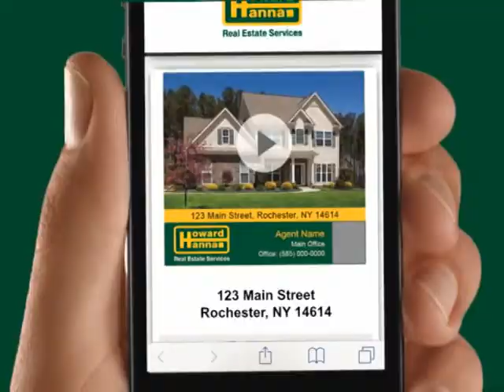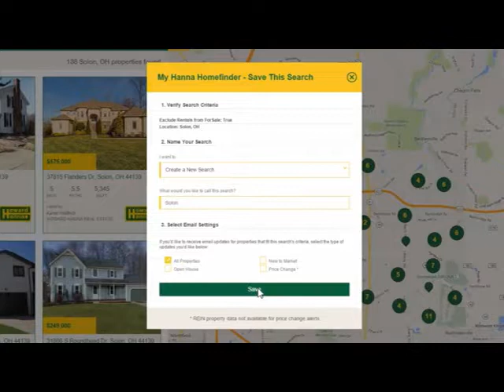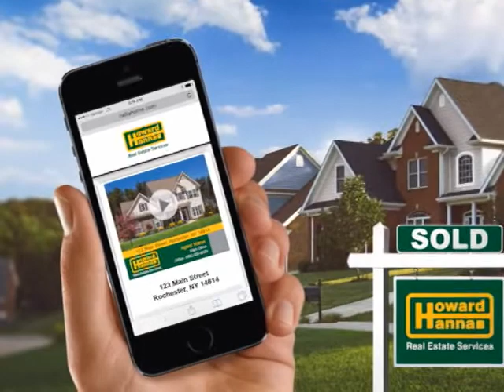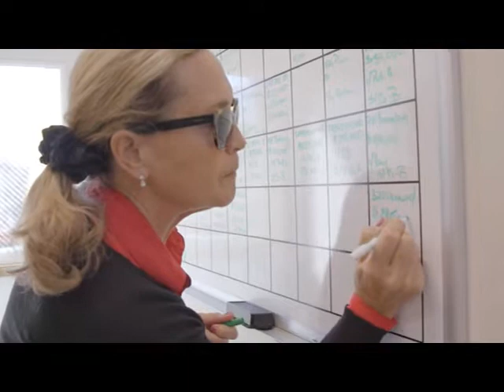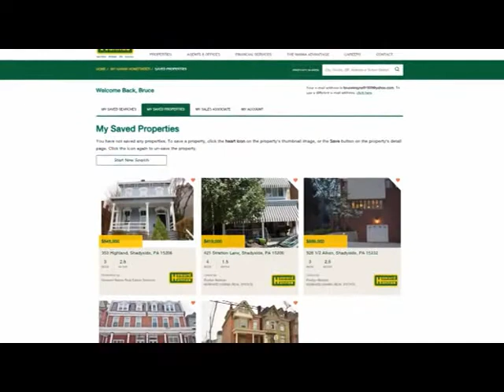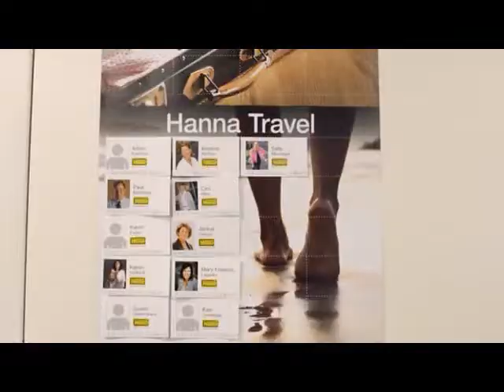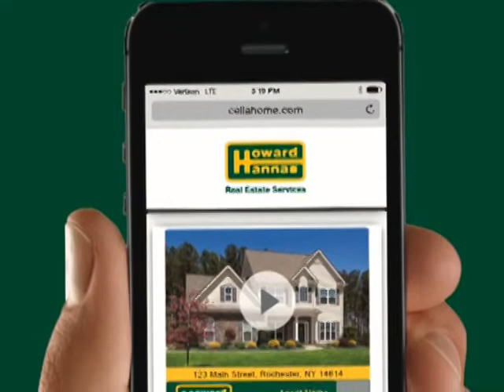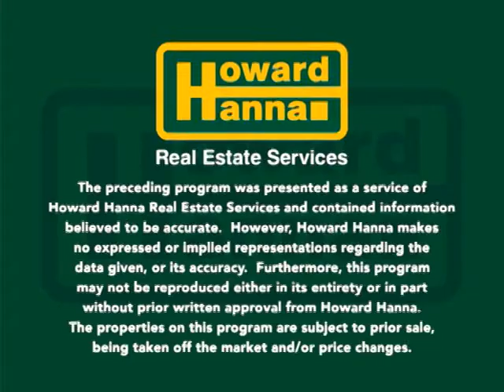5-26-19 Rochester Sunday Showcase of Homes